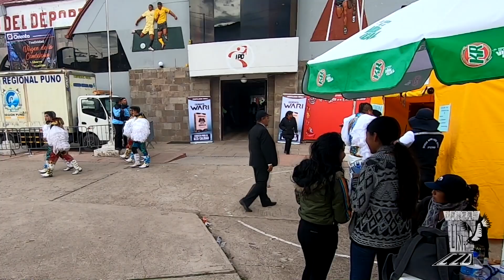Virgen de la Candelaria 2020 CZDUNI PUNO Salida del Estadio Enrique Torres Belón